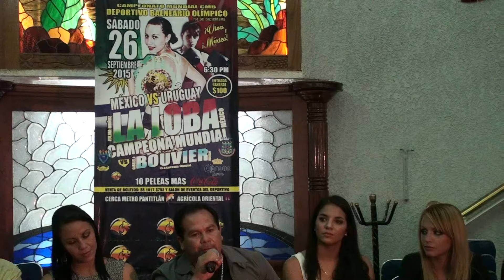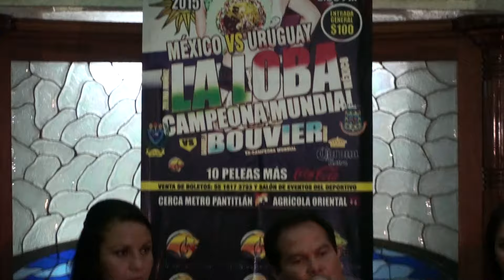Zulina Muñoz y Gabriela Bouvier conferencia de prensa